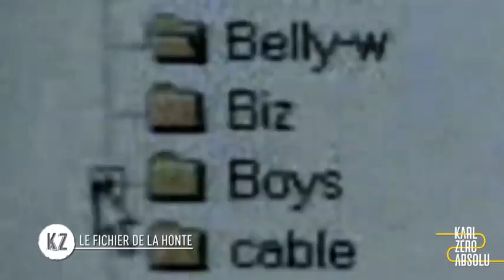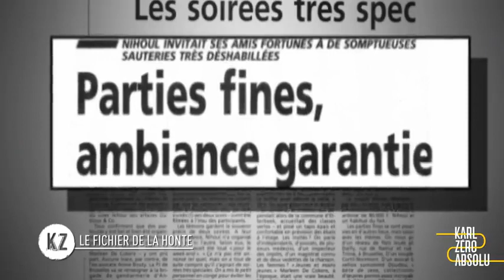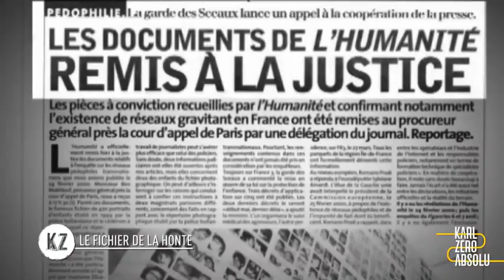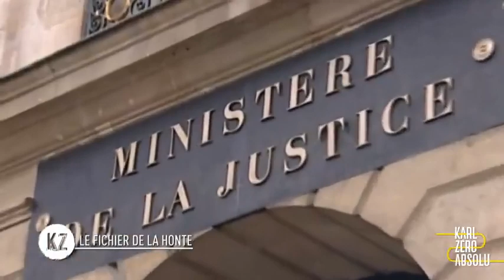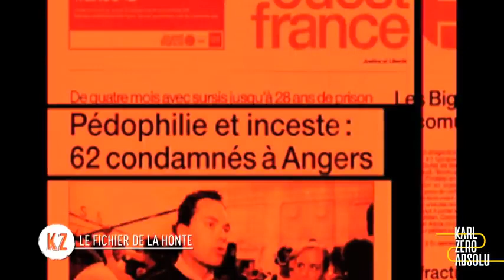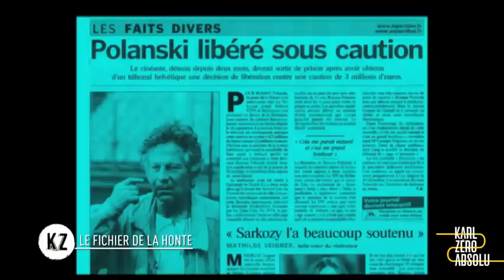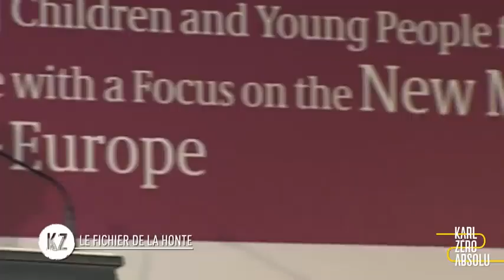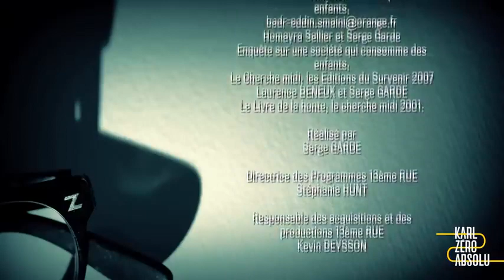25 Zandvoort, le fichier de la honte Karl Zéro Absolu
DÉNONCIATION DE L'ABJECTION !
HOMMAGE AUX ENFANTS MARTYRS

Compte tenu des horreurs avérées qui altèrent notre monde et, notamment, le scandale factuel abject qui se déroule dans cette société rendue aveugle par un système parfaitement bien planifié depuis des décennies, je me trouve dans la triste obligation d’apporter ici une dénonciation explosive, avec des vidéos choques à l’appui, concernant l’horrible et extrême violence que des monstres inhumains osent, sans scrupules, faire subir à de très jeunes enfants !

Vous trouverez une série de 37 vidéos que j’ai glanées sur le Nett, afin de dénoncer au public ignorant l’immensité d’un tel phénomène horrible, dont la cruauté est inimaginable !

MERCI DE PARTAGER ! En cliquant sur le lien suivant ou

Merci également de votre attention et que Dieu vous garde contre tout mal.

MESSAGE IMPORTANT de l'ASSOCIATION O.C.S.C.:

AFIN DE LUTTER CONTRE LES ABOMINATIONS POLITIQUES, AVEC LEURS VILES MANIPULATIONS MENTALES PRÉMÉDITÉES, ET LES HÉRÉSIES RELIGIEUSES, IDÉOLOGIQUES OU PHILOSOPHIQUES, JE VOUS DEMANDE, AU TRÈS SAINT NOM DE DIEU, POUR ÉVITER LE GRAND CHÂTIMENT QUI ARRIVE TRÈS BIENTÔT, DE PRIER, AVEC FOI ET DANS L'UNION, L'ULTIME PRIÈRE QUE NOTRE SEIGNEUR JÉSUS-CHRIST A TRANSMISE EN 2020 À FRÈRE ELYÔN, ET DANS LE CADRE DE LA MILICE DU SACRÉ-CŒUR.

N'OUBLIEZ PAS : SEUL LE SACRÉ-CŒUR SAUVERA LA FRANCE ! AUSSI, ARRÊTEZ DE VOUS FOURVOYER DANS LES MENSONGES ODIEUX ET CRAPULEUX QUE VOUS ENTENDEZ AU QUOTIDIEN DE TOUTE PART, CAR IL EN VA, NON SEULEMENT DU SALUT DE LA FRANCE, MAIS AUSSI DE VOTRE ÂME ! SOYEZ HUMBLE DE CŒUR, ET VEUILLEZ OBÉIR À CETTE DERNIÈRE GRÂCE QUI VOUS EST OFFERTE PAR LE CHRIST, AU-TRAVERS DU DERNIER DES PROPHÈTES ! C'EST UNE QUESTION DE VIE OU DE MORT ! RÉVEILLEZ-VOUS !

LA MILICE DU SACRÉ-CŒUR
"MONTRE-MOI TA FOI SANS LES ŒUVRES, ET MOI,PAR MES ŒUVRES, JE TE MONTRERAI MA FOI."
(Épître de Saint Jacques : 2,18) :

Pour les personnes qui ne connaissent pas Frère ELYÔN, ou mal, à cause des mauvaises langues fort nombreuses (souvent payer par l'État : des "trolls"), voici son autobiographie, ainsi que son vécu réel, très atypique, du "voyage", en 2002, au Ciel de son âme qui est revenue sur Terre afin de témoigner !

Mais aussi pour suivre la voie de LA Vérité, un autre lien est à lire d'urgence :

Mais encore LA VÉRITÉ : Le 7ème Enseignement en vidéo...

LES MIRACLES EUCHARISTIQUES ET LA SAINTE MESSE

La pétition : DIEU NE VEUT PAS DE FLÈCHE SUR NOTRE-DAME!

Pour nous écrire ou nous aider :

ŒUVRE CHRISTIQUE DU SACRÉ-CŒUR - O.C.S.C.
B.P. 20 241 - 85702 POUZAUGES CEDEX (France)

MERCI DE PARTAGER TOUTES CES INFORMATIONS.

QUE DIEU VOUS BÉNISSE ET LA TRÈS SAINTE VIERGE MARIE VOUS PROTÈGE !

AMOR PAX LUX VERITAS